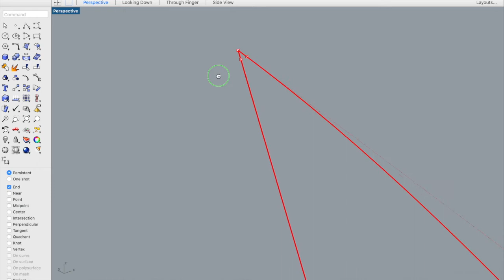Rhino Tips and Tricks. How to fillet non-Planar Curves.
in This Video, I want to show you how to use other useful commands for fillet non-planar Curves.